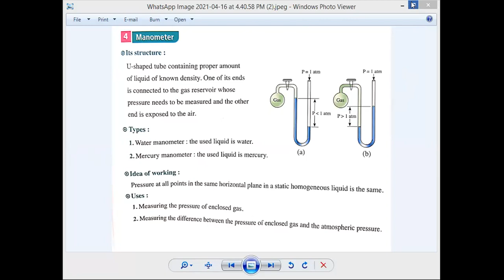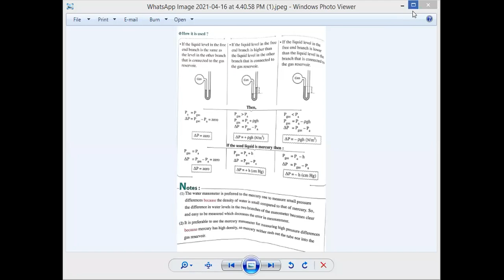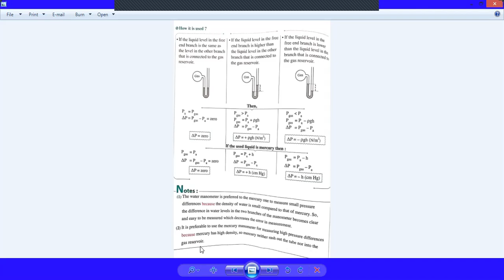sec2 Physics manometer